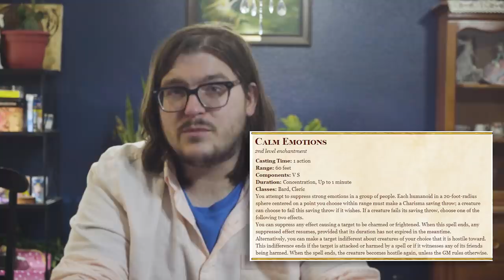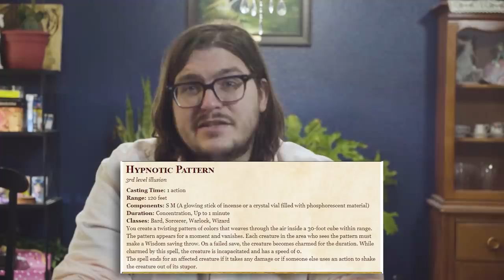Playing a Pacifist in D&D 5E | There's Rules For That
Want to play D&D but don't want to fight? There's rules for that!

Written by Ian Conn and Ricky Linn
Produced by Ricky Linn
Edited by Matt Locke
"Living Forever" by JP De Ovando:

CHECK OUT WHAT ARE PATRONS ARE DOING!